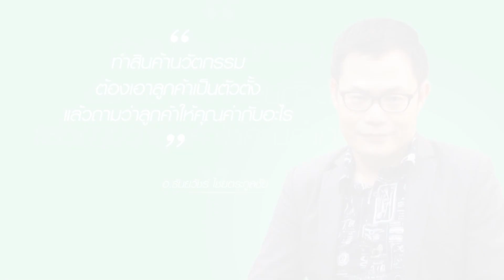“มาสเตอร์คูล” นวัตกรรมกุญแจสู่ความสำเร็จ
นวัตกรรมพัดลมไอน้ำและพัดลมไอเย็นจากมาสเตอร์คูล  กลายเป็นสินค้าขายดีโดยเฉพาะประเทศเมืองร้อน เพราะนอกจากจะให้ความเย็น ยังใช้ในสถานที่เปิดโล่งได้ แถมยังจ่ายค่าไฟน้อยกว่าเปิดแอร์ ทำให้มาสเตอร์คูลเข้าไปนั่งในใจผู้ประโภคทั้งไทยและต่างชาติได้ง่ายดาย

หนึ่งในลูกค้าของธนาคารกสิกรไทยที่ประสบความสำเร็จ

ติดตามธุรกิจอื่นๆ ในรายการ กลยุทธ์ธุรกิจกับ อ.ธันยวัชร์